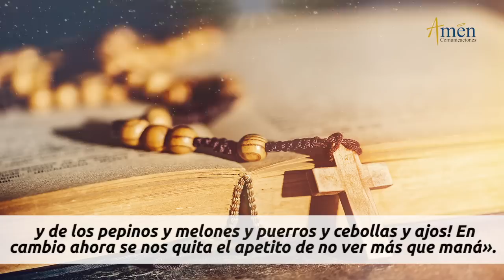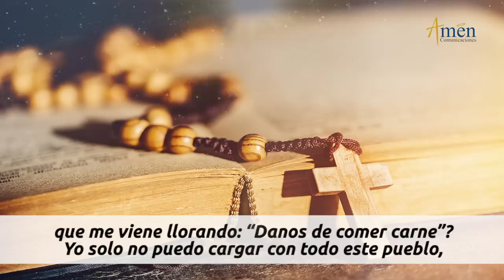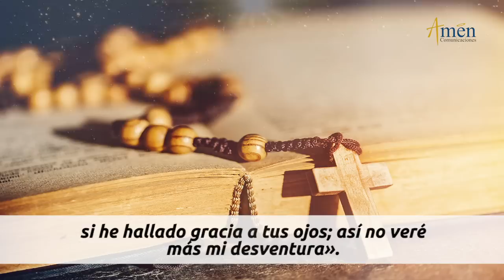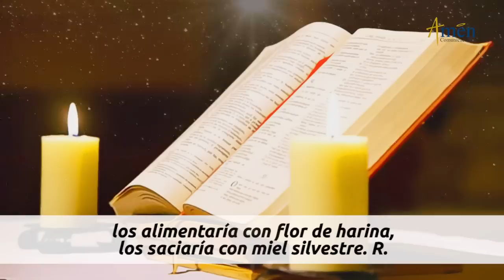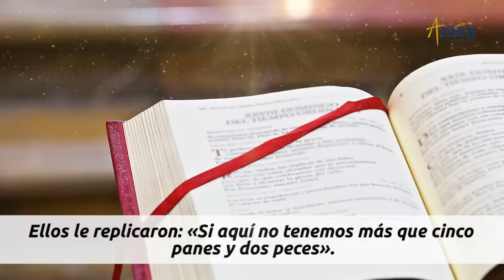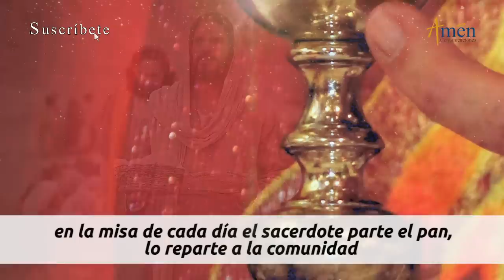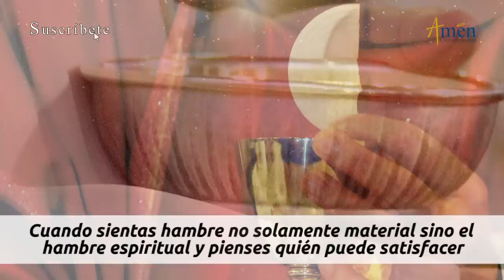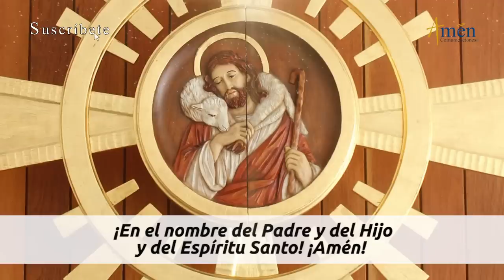Evangelio De Hoy Lunes 2 Agosto 2021 l Padre Carlos Yepes l Biblia l Juan 6, 24-35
Evangelio De Hoy  Lunes 2 Agosto 2021. Reflexión Padre Carlos Yepes.

Salmo:80 (79). Aclamen a Dios, nuestra fuerza

ESTRENOS EN VIVO:
Temporada de Agosto:  ¿Dónde está Dios cuando sufro? Padre Carlos Yepes :

LA LECTURA DE HOY:
El Evangelio de Hoy (Lectio Divina):

En aquel tiempo, al enterarse Jesús de la muerte de Juan el Bautista, se marchó de allí en barca, a solas, a un lugar desierto. Cuando la gente lo supo, lo siguió por tierra desde los poblados. Al desembarcar vio Jesús una multitud, se compadeció de ella y curó a los enfermos. Como se hizo tarde, se acercaron los discípulos a decirle: «Estamos en despoblado y es muy tarde, despide a la multitud para que vayan a las aldeas y se compren comida».

El Evangelio es buena noticia, hoy, mañana y siempre, Alimenta tu corazón de amor.

REFLEXIÓN DEL EVANGELIO DE HOY:

Medita los tres mensajes Padre Carlos Yepes, para el evangelio del día de hoy:

1. El Mana y la multiplicación de los panes y peces.
2. Generosidad y abundancia de corazón
3. Eucaristía sacia sed de Dios

ÚNETE CADA DÍA:
Somos la red católica para el mundo de hoy: